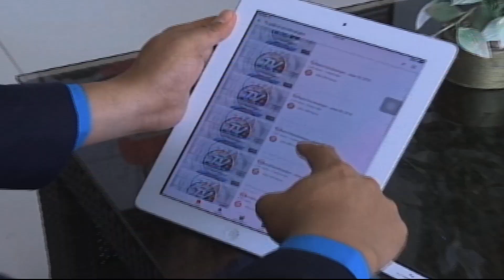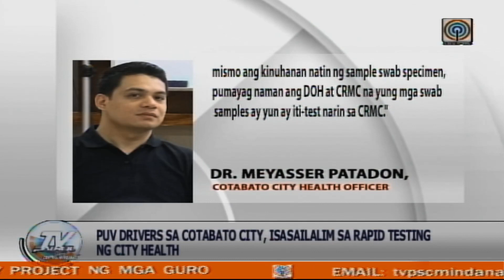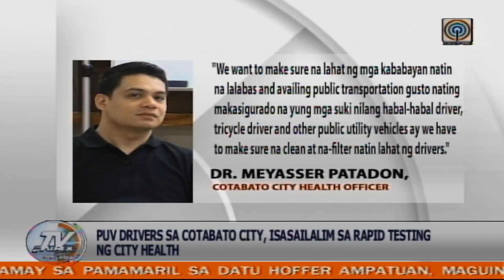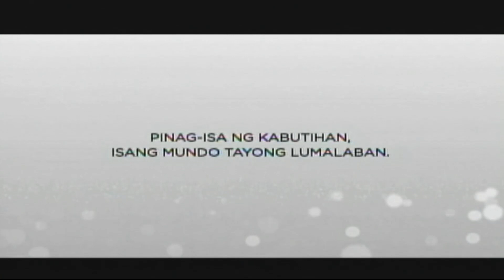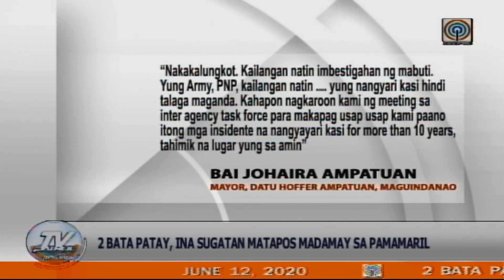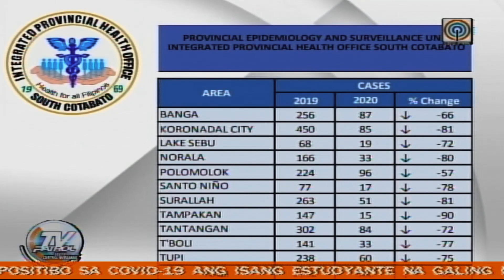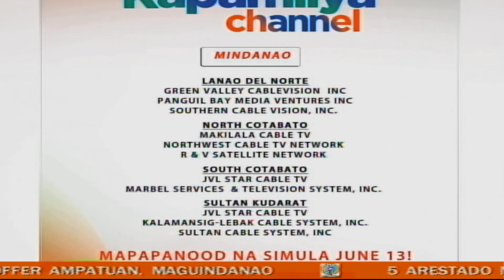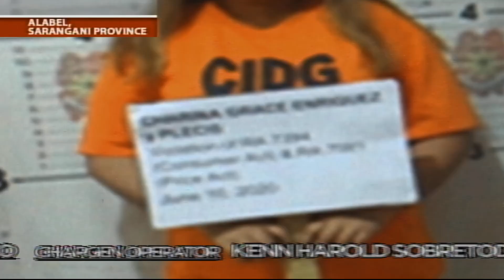TV Patrol South Central Mindanao - June 12, 2020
Panoorin ang mga balita sa TV Patrol South Central Mindanao kasama ang inyong mga Patrol ng Pilipino.